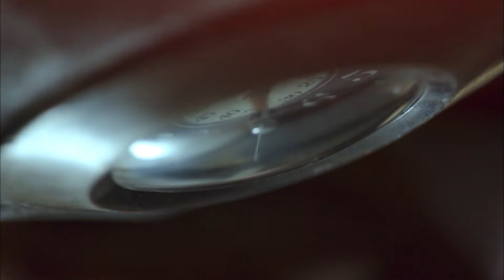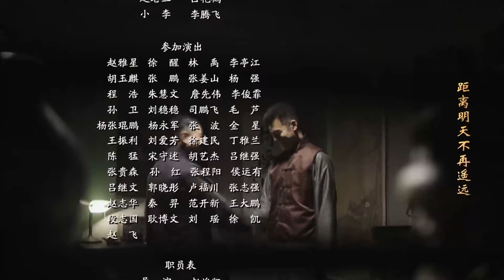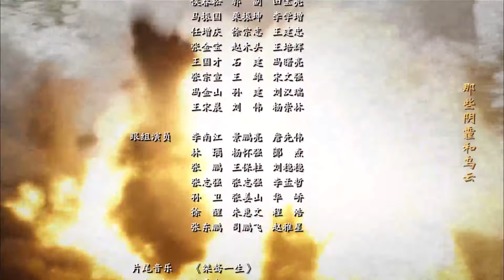敌后英雄 21（敌后战狼武工队热血抗日，不畏牺牲与侵略者血战到底）【2021抗日剧】